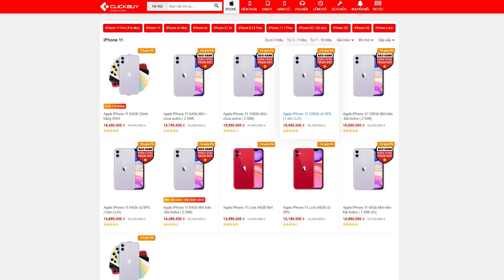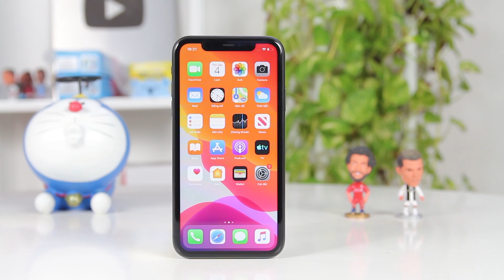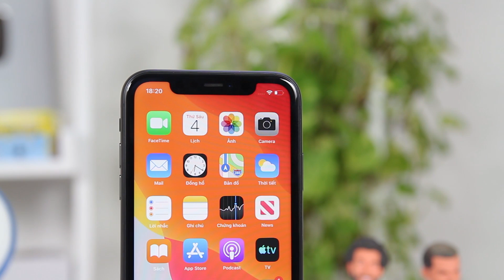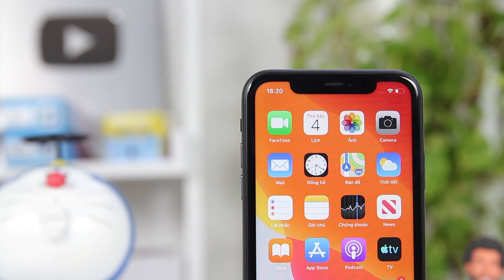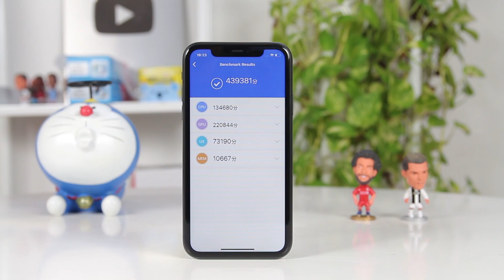Đây là lí do tại sao iPhone 11 trở thành Smartphone bán chạy nhất thế giới!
📞 Hotline bảo hành, kỹ thuật:
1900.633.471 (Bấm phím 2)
📞 Hotline hỗ trợ phần mềm: